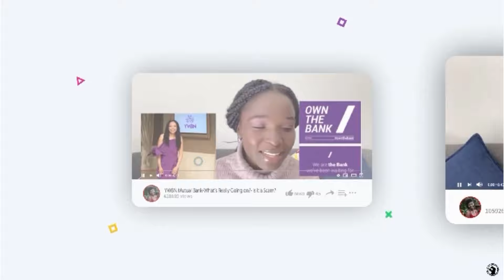Get Your Bag! No Qualifications needed!!!!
In this video we talk about how one can make money online. Possibly build different income streams, enjoy!

Survey sites
Hiving
prolific (needs ID verification, not sure if it’s 100% safe)
I say
Toluna
Panel opinion

Blogging sites
Wordpress
blogger
Thumblr

Self publishing
Amazon Kindle